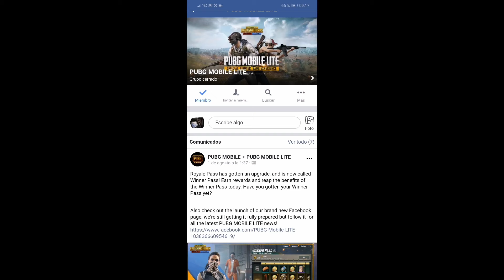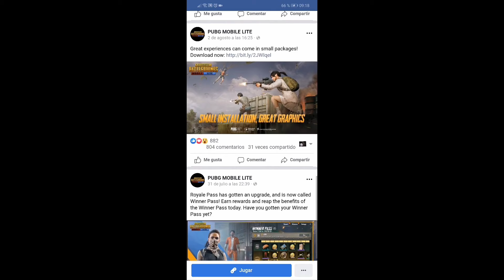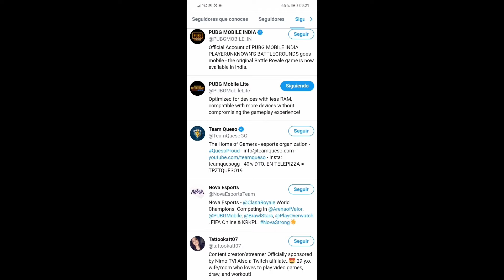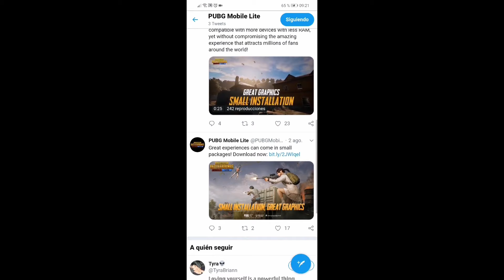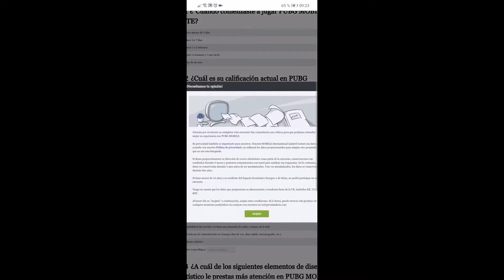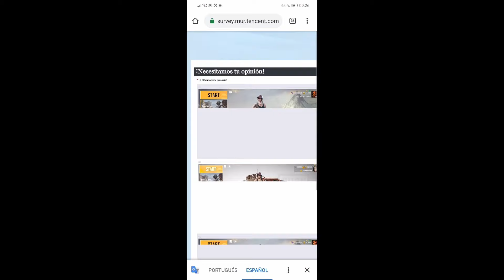CONFIRMADO!! PUBG MOBILE LITE NOVEDADES NUEVO SERVIDOR Y MÁS NOTICIAS DISPONIBLES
Se que quizás vieron esta información en otros canales pero aquí como creador de contenido de PUBG MOBILE LITE les traigo, se que muchos de México o la gran parte del país pueden jugarlo sin VPN, saludos.

Nuevas novedades nuevo servidor y más noticias PUBG MOBILE LITE, también espero disfruten de está pequeña PARTIDA PUBG MOBILE LITE, saludos cracks, espero les sirva toda está información.

PUBG Mobile Lite toda la INFORMACIÓN la encontrarás aquí, saludos cracks, espero les sirva.

PUBG MOBILE LITE PESA APROXIMADAMENTE UN TOTAL CASI DE 600 MB DE MEMORIA.

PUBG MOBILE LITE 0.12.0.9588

1000 Suscriptores LISTO :) !
1500 Suscriptores LISTO :) !
2000 Suscriptores LISTO :) !
2500 Suscriptores FALTA :( !